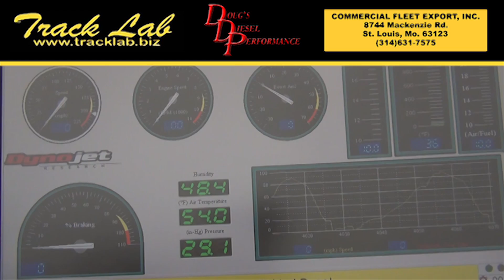310 hp 1999 Dodge Ram 2500 - Skylar Greve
Doug’s Diesel Performance Dyno Show, April 28, 2012 in Huntington, IN. Skylar Greve's 1999 Dodge Ram 2500 on the Track Lab Dyno. Max hp = 310.37. Max ft lbs = .